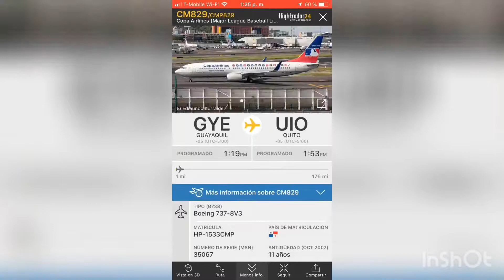Boeing 737-8V3 de Copa Airlines (Major League Baseball Livery) Volando de Guayaquil hacia Quito